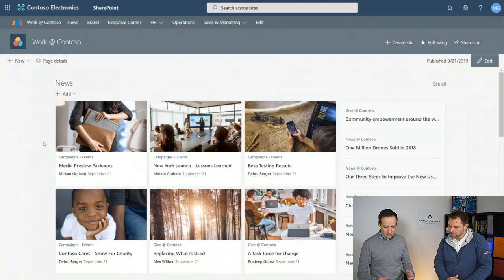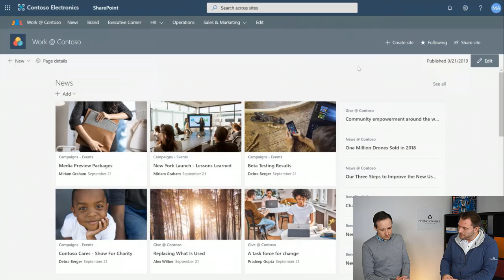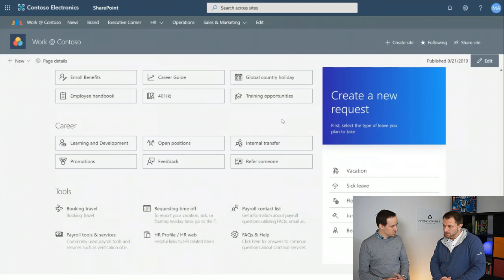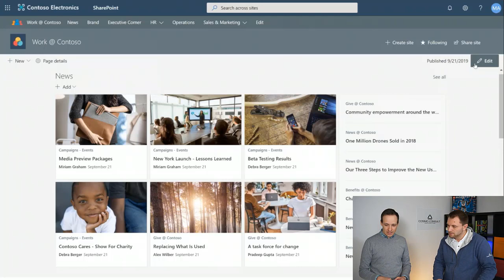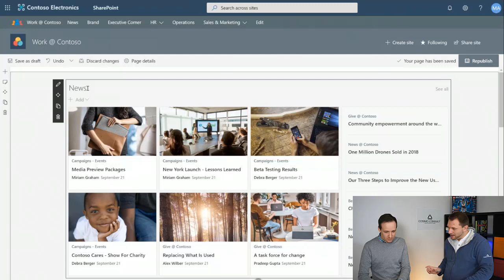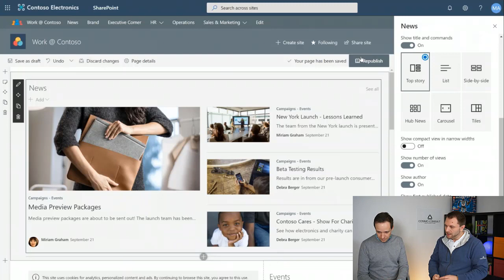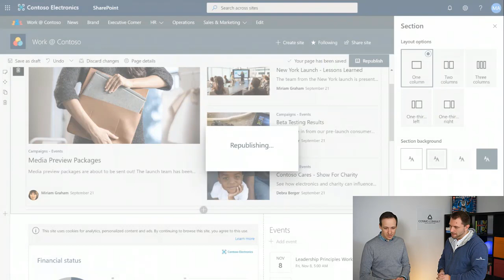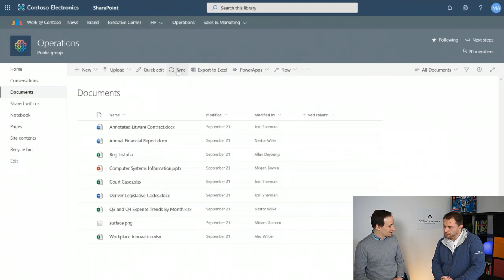Webinar: Modernes Intranet mit Microsoft SharePoint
SharePoint Online bietet vieles out-of-the-box, wofür vor wenigen Jahren noch einiges an Entwicklungsarbeit notwendig war. In diesem Webinar möchten wir Ihnen vorstellen, was die „Modern Experience“ von SharePoint Online bietet.

Agenda:
- Kernfunktionen eins modernen Intranets
- Design und Mobility
- Usability Verbesserungen
- Zusammenarbeit mit externen Personen

Sprecher: Andreas Thumfart, CRM Consultant